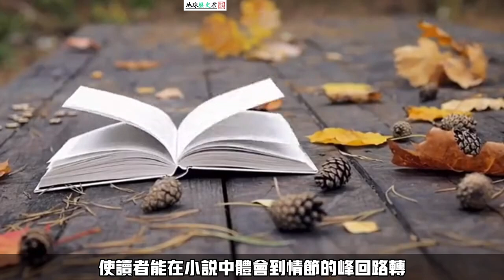為什麼中國這麼多亂世中，唯獨只有三國時期最為人所熟知？